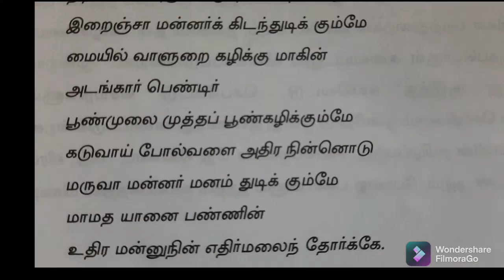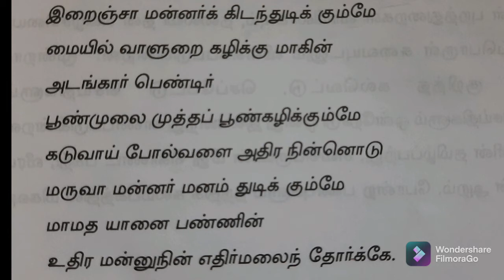நந்திக் கலம்பகம்-பகுதி-1 பாட்டுடைத் தலைவன் வீர சிறப்பு/nandhikalambagam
நந்திக்கலம்பகம் என்கிற கலம்பக நூலில் மூன்றாம் நந்திவர்ம பல்லவனின் வீர சிறப்பும் கொடைத் திறனும் ஆட்சித் திறனும் சிறப்பாக பாடப்பட்டுள்ளது.

 பாட்டுடைத் தலைவனின் வீர சிறப்பு என்கிற தலைப்பில் அமைந்த ஒரு கவிதை மட்டும் இந்த காணொளியில் பதிவிடப்பட்டுள்ளது